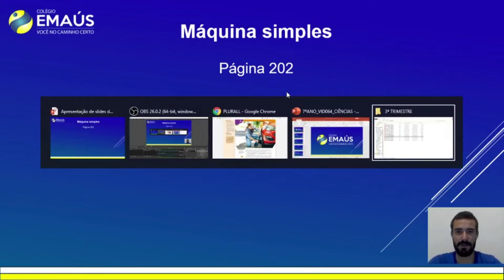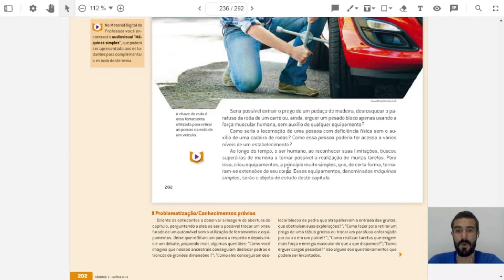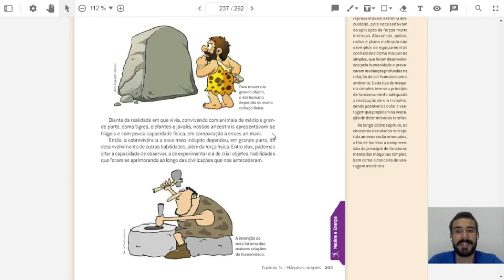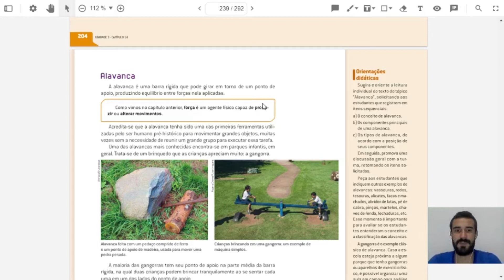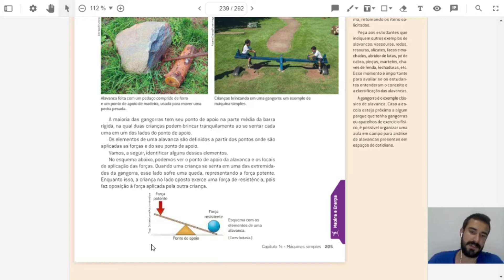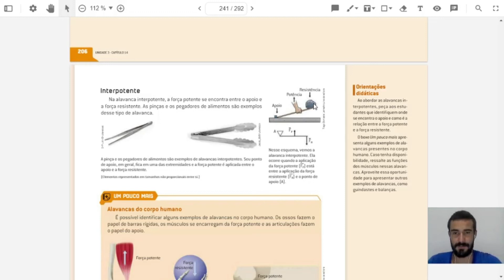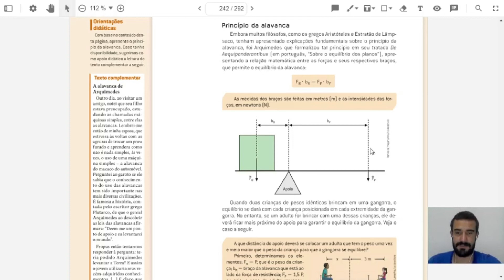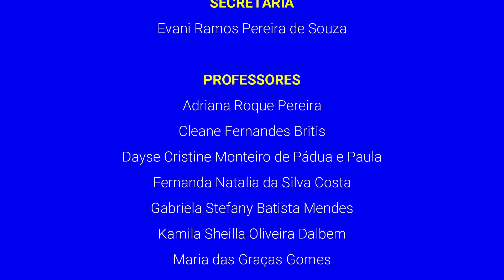7º ANO_SEMANA 021_VID064_CIÊNCIAS